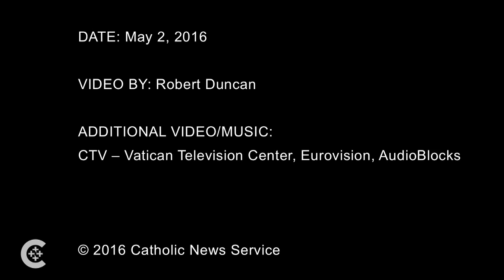Pope: Be reconciled to God!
Pope Francis said that confessors should be merciful during a jubilee audience in St. Peter's Square April 30.